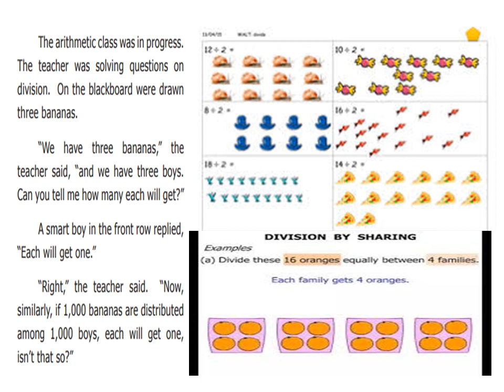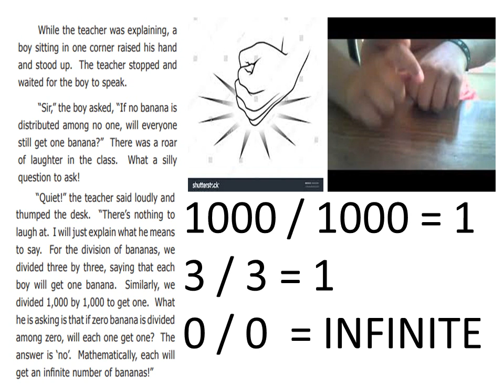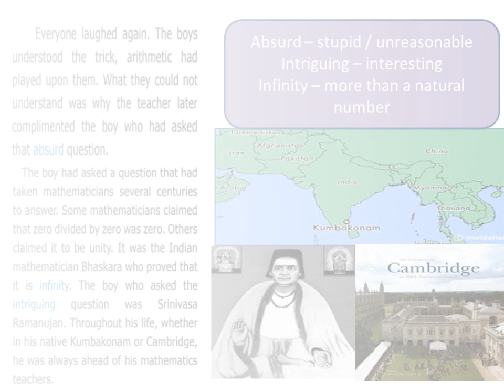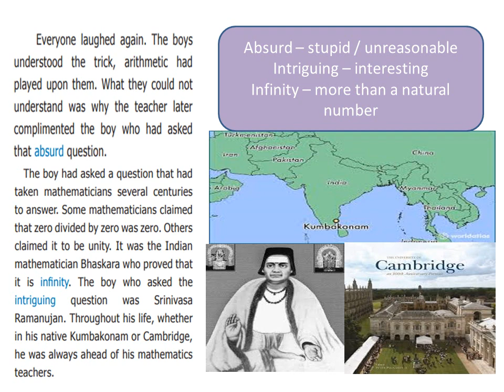FROM ZERO TO INFINITY 1,,9 TH ,TERM 3,,TN BOOKS